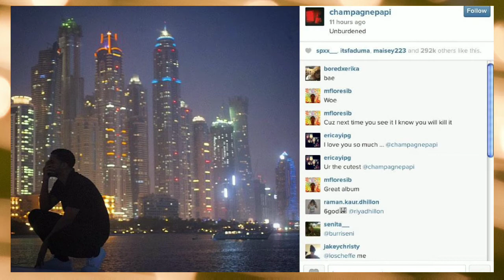Drake expresses his admiration for Dubai's royal family| Celebs Stage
Drake's fondness for Dubai is well-known. In reality, the Toronto native has been outspoken about his admiration for the city through Instagram images and song lyrics, including a line in "Free Smoke," from his 2017 album "More Life," which reads: “I want to relocate to Dubai so that I don't have to kick it with all of you.”
In the song "Sacrifices," which he co-wrote with Young Thug, he says, "I got Dubai plates in the California state."

Sheikh Mansoor and Sheikh Hamdan Al-Maktoum, the sons of Dubai's ruler, Sheikh Mohammed bin Rashid Al-Maktoum, formed close friendships with the Canadian superstar.
The relationship grew stronger, and the rapper wanted to thank his friends in a new song, which he released this weekend as part of his "Scary Hours 2" EP.
Drake refers to the Dubai princes as his family in the song "Lemon Pepper Freestyle," which he co-wrote with Rick Ross.

Over the moody instrumental, he raps, "And that's reality, Hamdan Mohammed like my third cousin (Facts)/Mansoor Mohammed like my real brother (Facts)/Dubai welcome me like an Emirati (Facts)."
It's not the first time the Grammy winner has alluded to his connections to the royal family. He confessed to looking like Sheikh Mansoor in a 2015 Instagram post from his visit to Dubai, jokingly saying that he was his "long lost brother."

Welcome to ''Celebs Stage'' Youtube Channel.

Celebs Stage is the best source of entertainment about Celebrities gossips and news we love. Our Channel is Your Daily Dose Of Latest Bollywood Hollywood News and Gossips, Celebrities Gossips, Secrets and dishes up more which you like the most. Spending time with us is like hanging out with a friend who keeps the conversation clever, quick, and classy.